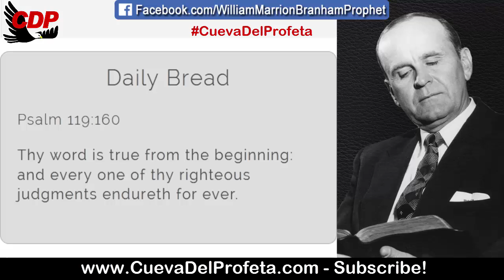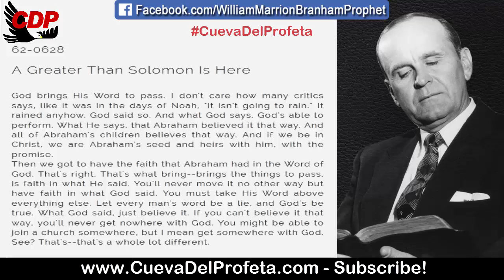That's what bring the things to pass | You are able to perform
That's what bring the things to pass | You are able to perform | William Marrion Branham Quotes

62-0628
A Greater Than Solomon Is Here

God brings His Word to pass. I don't care how many critics says, like it was in the days of Noah, "It isn't going to rain." It rained anyhow. God said so. And what God says, God's able to perform. What He says, that Abraham believed it that way. And all of Abraham's children believes that way. And if we be in Christ, we are Abraham's seed and heirs with him, with the promise.
Then we got to have the faith that Abraham had in the Word of God. That's right. That's what bring--brings the things to pass, is faith in what He said. You'll never move it no other way but have faith in what God said. You must take His Word above everything else. Let every man's word be a lie, and God's be true. What God said, just believe it. If you can't believe it that way, you'll never get nowhere with God. You might be able to join a church somewhere, but I mean get somewhere with God. See? That's--that's a whole lot different.

Daily Bread Psalm 119:160
Thy word is true from the beginning: and every one of thy righteous judgments endureth for ever.

00:05 Welcome
00:12  Daily Bread
00:45 William Marriom Branham Quote

branham william
message de william marrion branham